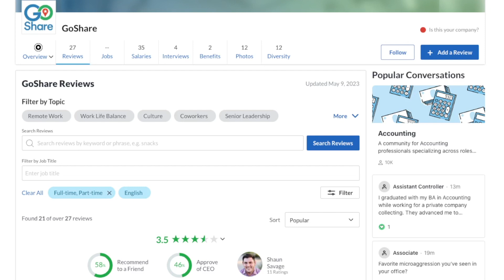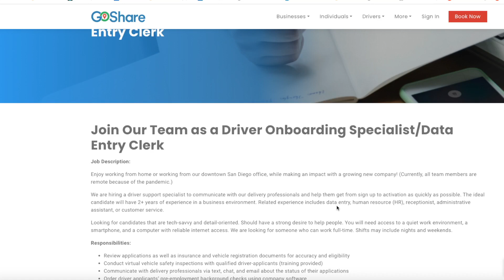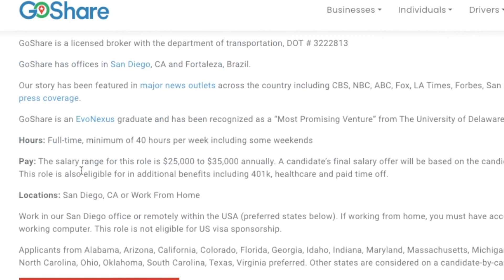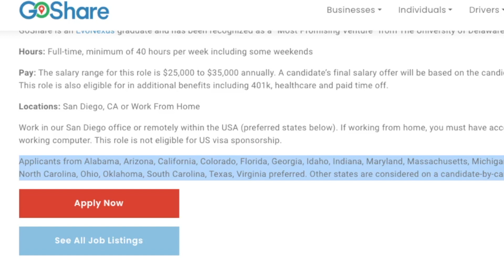Up To $16.82 Hour Non-Phone Data Entry Work From Home Job 2023 With No Degree Required | USA Only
If you are looking for a work from home remote job that isn’t customer service and talking on the phone this video is for you. I am sharing a remote job that is data entry and they don’t require any college degree. They pay up to $16.82 an hour and are hiring right now. Links to apply are below.

Driver Onboarding / Data Entry Clerk - $25,000 To $35,000 year